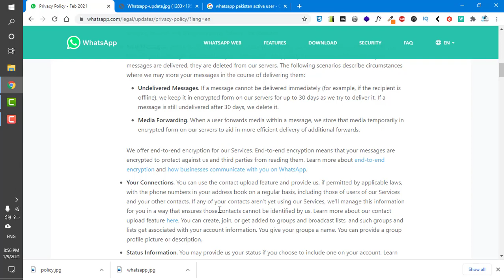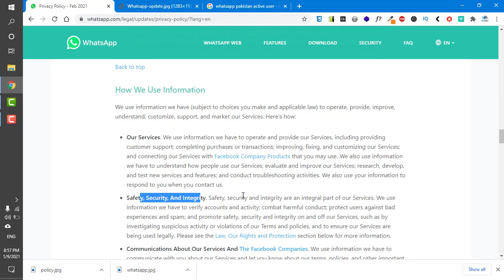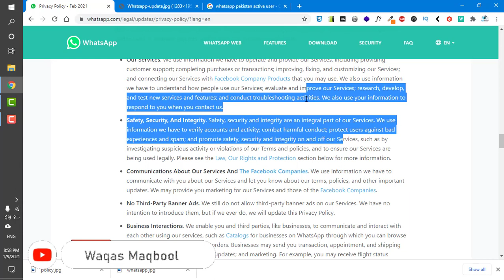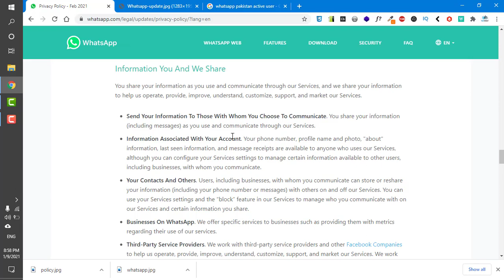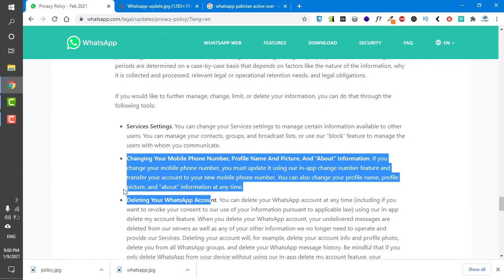WhatsApp new privacy policy update 2021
WhatsApp new privacy policy update explained